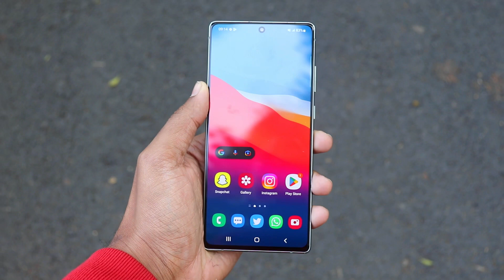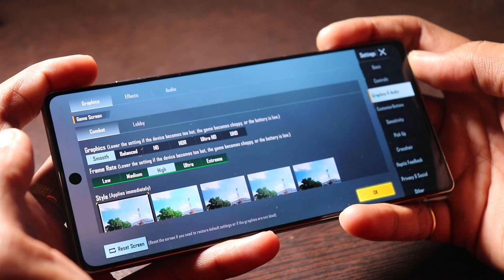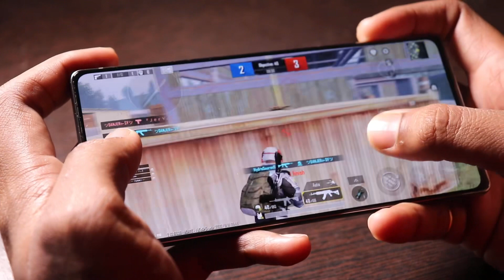Samsung Note 20 Pubg Test in 2023 | Kya Second Hand Gaming k liye lena chahiye??